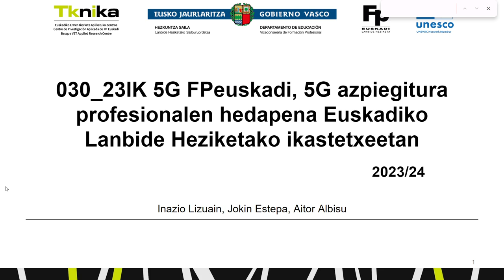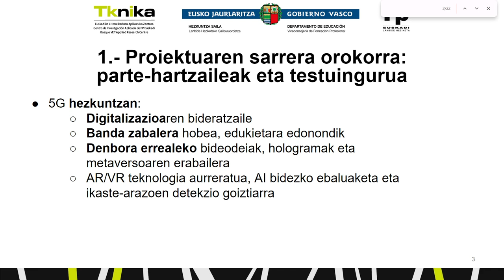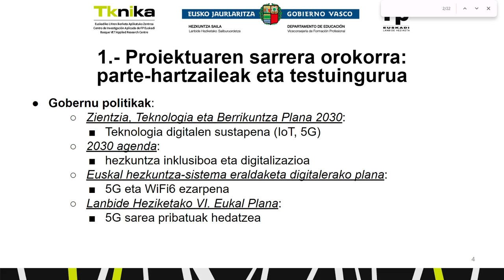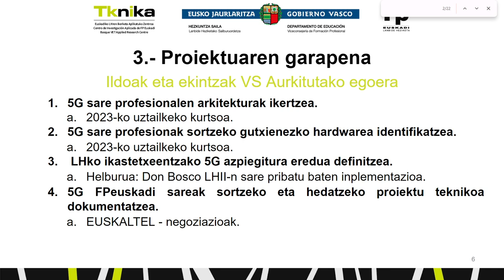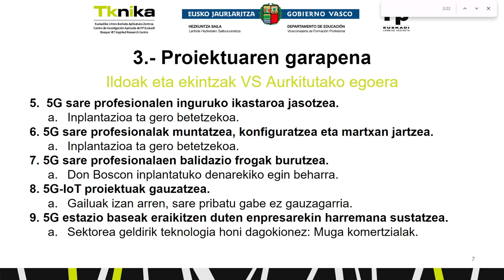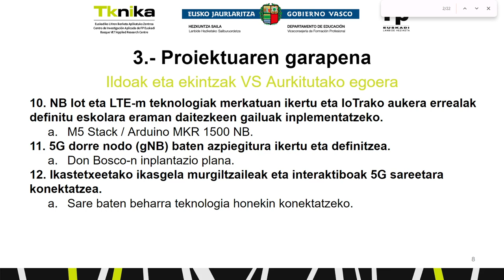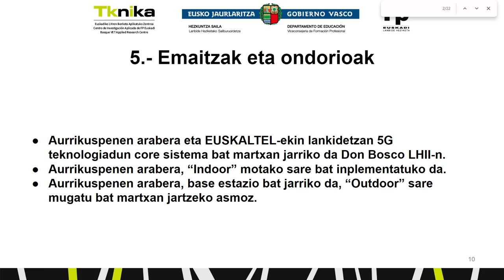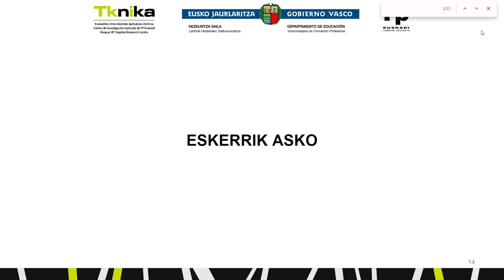5G FP Euskadi, 5G azpiegitura profesionalen hedapena Euskadiko Lanbide Heziketako ikastetxeetan. EUS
5G FPeuskadi proiektuaren helburu nagusia da Euskadiko Lanbide Heziketako ikastetxeetarako 5G azpiegitura profesionalaren eredua sortzea eta hainbat ikastetxeetan nodo pribatuak hedatzea. Horretarako, 5G core dedikatua eta partekatua oinarri duten sare tipologiak ikertuko dira. Modu horretan, Tknikako Komunikazioak eta Cloud computing espezializazio arloan lantzen dituzten sare esperimentalen ezagutza osatu eta zabalduko da. // El proyecto "5G FPeuskadi" tiene como objetivo principal la creación de un modelo de infraestructura profesional 5G para los centros de Formación Profesional del País Vasco y el despliegue de nodos privados en diferentes centros. Para ello, se investigarán tipologías de redes basadas en el 5G core dedicado y compartido. De esta forma, se completará y ampliará el conocimiento de las redes experimentales que trabajan en el área de especialización de Comunicaciones de Tknika y Cloud computing.